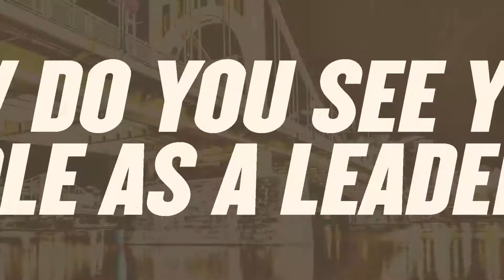Get To Know The Dukes: Chassidy Omogrosso